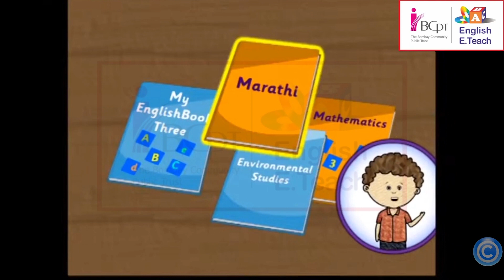Lets have a Conversation about Priya| Stage- 3 | Unit-1 | Lesson-10(4)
Lets have a conversation about Priya- Which Std is Priya in?Std 3. What is her english book called? English book three. How does priya go to school? Priya walks to school. What does she learn in school? English, mathematics, marathi, environmental studies.